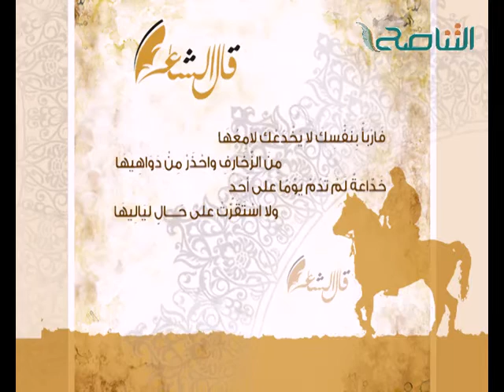قال الشاعر : قصيدة لا تأسفن على الدنيا